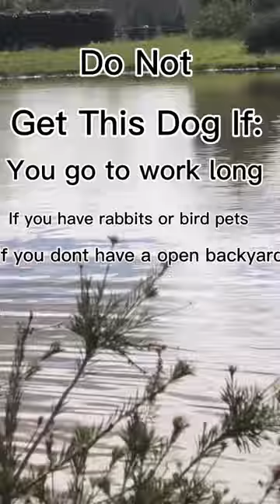Things You Need To Know Before Buying A Vizmaraner (Weimaraner x Vizsla)